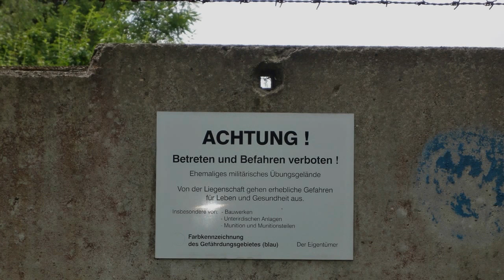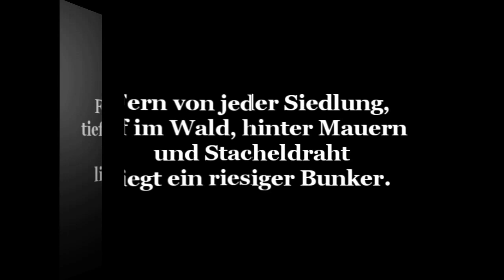Verlassene Orte; Das alte Atomwaffen Lager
Fern jeder Siedlung, versteckt tief im Wald, hinter Mauern und Stacheldraht, , liegt ein riesiger Bunker. Ein altes Atomwaffen Lager der Russen.